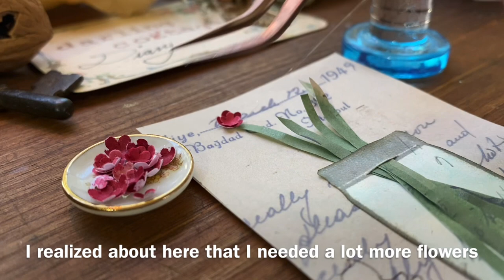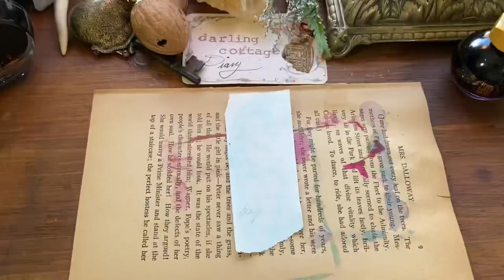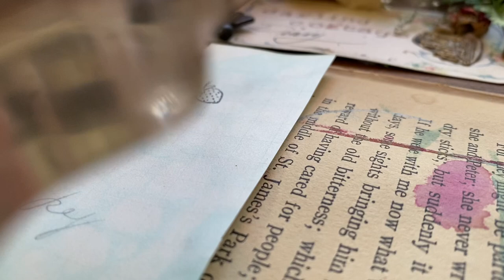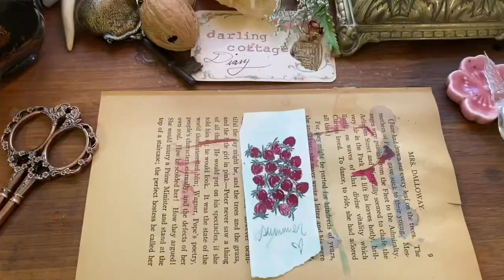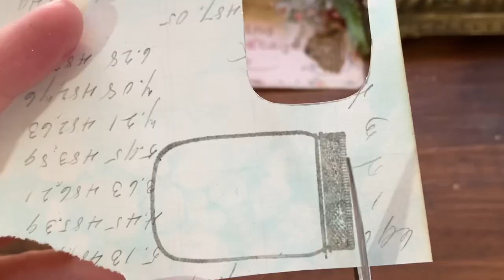3 Mason Jar 🫙🍓 Ideas for Summer Journaling and Scrapbooking | Relaxing Tutorial | No Talking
Come relax and enjoy some journaling ASMR sounds 💛 This épisode, I’m using a jam jar stamp to make 3 little summer ephemera pieces to hopefully inspire some summer scrapbooking and art journaling 💗 Lots of cutting and drawing sounds in this one and a *new* crafting skill im learning—embossing! Plenty of ink painting and pressed flowers for your relaxing pleasure 🫙 cozy up with a cold beverage and enjoy 🍓 I hope you’re inspired to take some time to yourself and create—or at least forget about your anxiety for 13 minutes ✨

If you are looking for supplies used in the video or portals to supportive and reciprocative dimensions, you may saunter through the following links.

🛍My Art Shop- Mini Journals, Confetti Pouches, Stickers

🎀The Washi Tape shop (code DCDIARY10)

DARLINGCOTTAGE15

💙Amazon Storefront